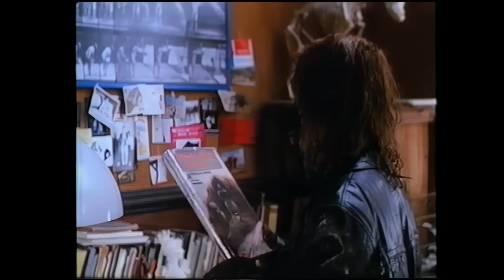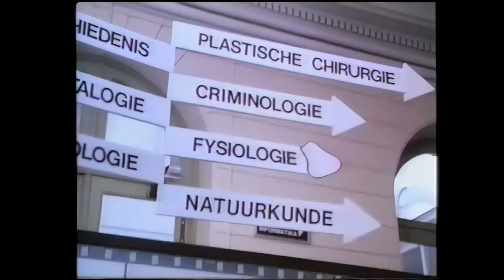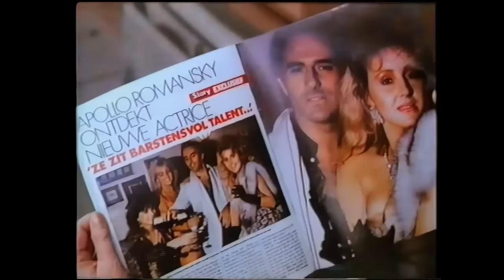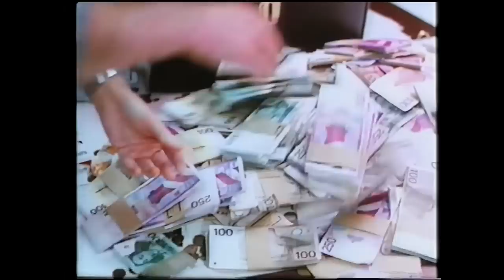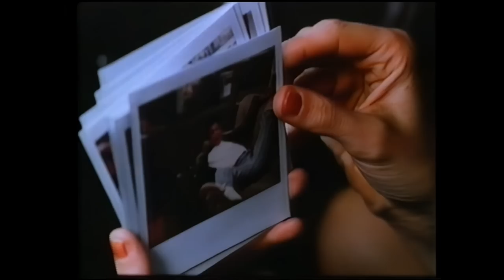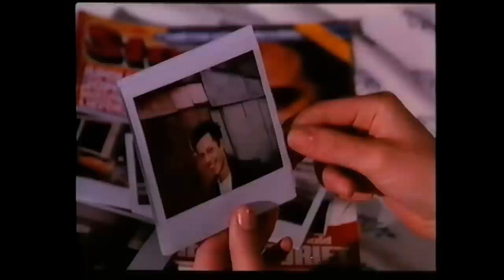Honneponnetje (1988) [1080p HD AI Upscaled]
AI opgeschaalde/herstelde versie van 'Honneponnetje' (1988)
Bron: TV rip

Plot:
Een dochter van rijke ouders wordt in het streng katholieke internaat Johanna Regina verre van de feiten van het leven gehouden. Zij ontsnapt op een kwade dag om de wijde wereld in te trekken, daartoe opgehitst door het liefdesromannetje 'Annets Liefdeszang'. De nieuwsgierige Honneponnetje gaat op zoek naar de liefde in de grote stad.

Cast:
Nada van Nie - Honneponnetje
Marc Hazewinkel - Harry
Hans Man in 't Veld - Evert, vader van Honneponnetje
Marijke Merckens - Gerda, moeder van Honneponnetje
Coen Flink - Desiderius
Herbert Flack - Apollo Romansky

Regie: Ruud van Hemert
Producent: Erwin Provoost / Jos van der Linden / Ruud van Hemert
Muziek: Peter Schon
Camerawerk: Willy Stassen
Première: 30 juni 1988
Genre: Romantische komedie
Speelduur: 95 minuten

Gebruikte upscale tools:
DVD Decrypter, DVD Shrink, DGIndex, VirtualDub, Vegas Pro 15.0, Topaz Video Enhance AI